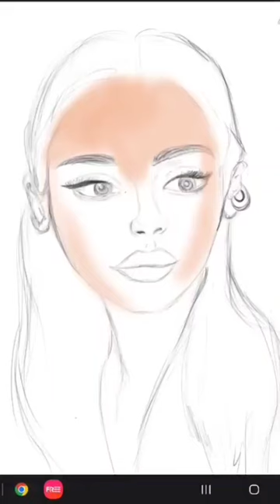Drawing Eda Yıldız (part 2)art